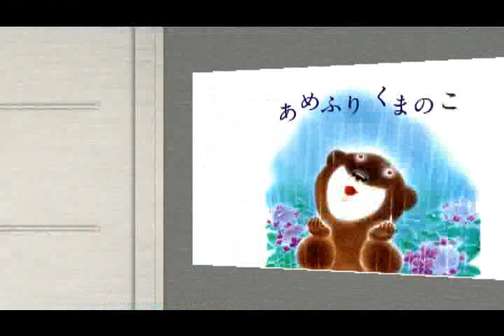2023 あめふりくまのこ（鑑賞）